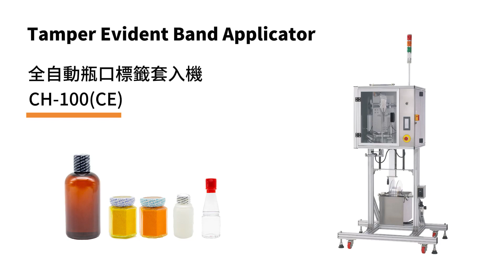【包裝機械】瓶口標籤套入機 Tamper Evident Band Applicator, CH-100(CE)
瓶口套標機CH-100全系列採用不銹鋼機架設計，符合食品、藥品各式生產工廠規範，主機及裝置均採模組化設計，拆裝更換調整方便迅速，特殊切刀設計，換刀片省時方便，不只如此，該產品是專為瓶口封套設計的機型，生產穩定順暢，更可搭配智能遠端監控，隨時掌握生產狀態。

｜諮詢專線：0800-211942